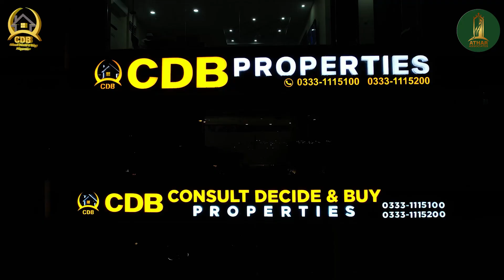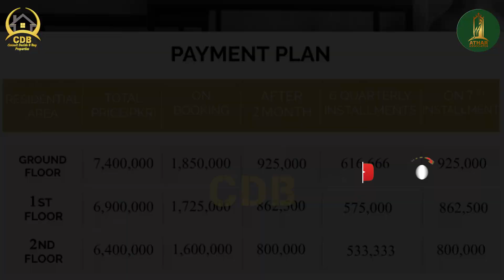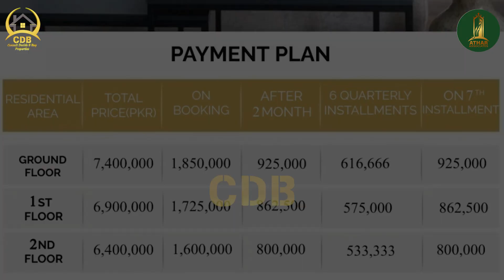Buy Your House in Bahria on Installments | Bahria Orchard Phase 4 | Meadows Smart Homes | Oct 2023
• Jamia Masjid
• Community Parks and Zoo
• Commercial Areas

↪ District One
↪ Lahore Smart City
↪ Lake City
↪ Al-Kabir Town
↪ Alnoor Orchard
↪ New Lahore City
↪ Zaitoon City
↪ BEMC

Low Budget Apartments of Bahria Town Lahore on Prime Location of Sector F | Best Investment 2023